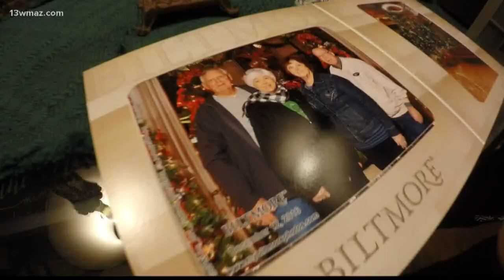Warner Robins coach remembers Councilman Mike Davis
City of Warner Robins councilman Mike Davis passed away Saturday morning from pancreatic cancer. His friend and coworker Conrad Nix gave a few words about the kind of person he was.

13WMAZ News is the #1 station for news and weather in the Central Georgia area, serving people in Dublin, Macon, Milledgeville and Warner Robins.